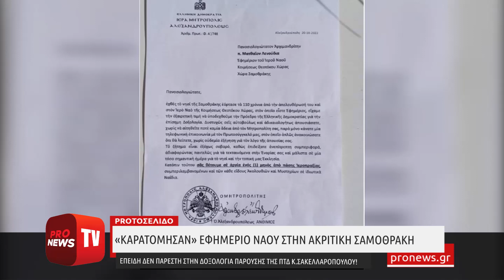«Καρατόμησαν» εφημέριο ναού επειδή δεν παρέστη στην δοξολογία παρούσης της ΠτΔ Α.Σακελλαροπούλου!